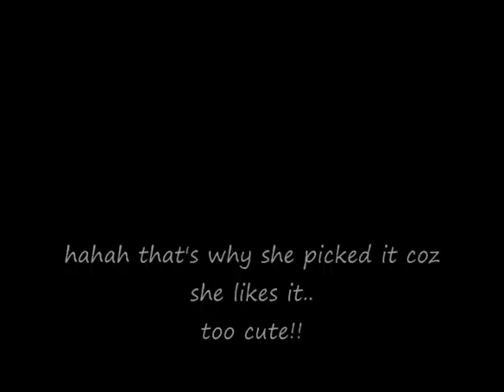Robert & Kristen - More Goofy,Adorable and Funny Moments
Pls Watch in HQ..
Well every time these two are together they always share plenty of laughs,adoring glances,inside jokes,sweet banterring towards each other and always glows and carries such huge smiles on their faces.. Enjoy! =)

Song: Oh, It is  Love By Hellogoodbye

Thnx to all the fansites for all the awesome vids and photos..